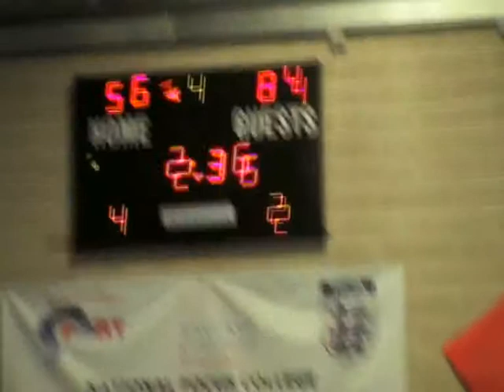Birmingham Met College vs Allerton High School - Week 19 - 10/02/2015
Birmingham Met College vs Allerton High School played at Birmingham Metropolitan College, West Midlands